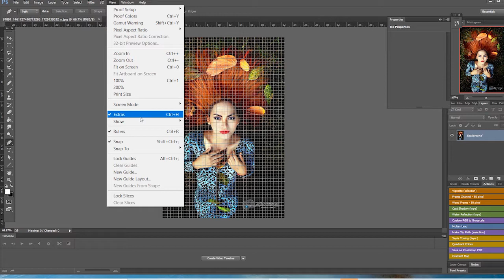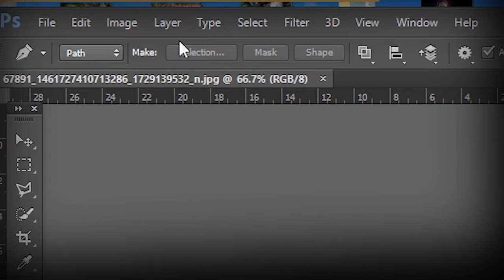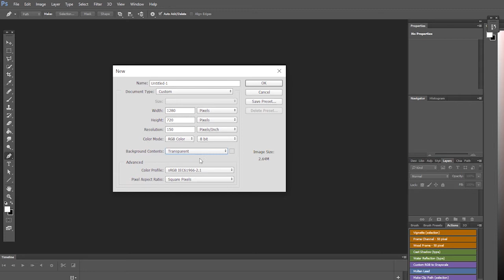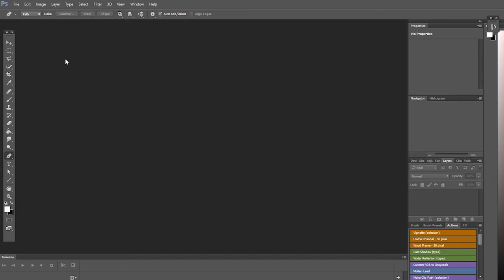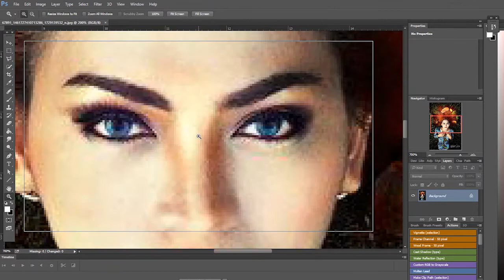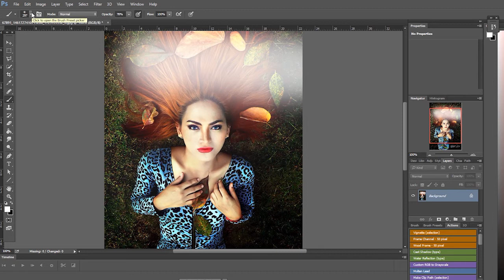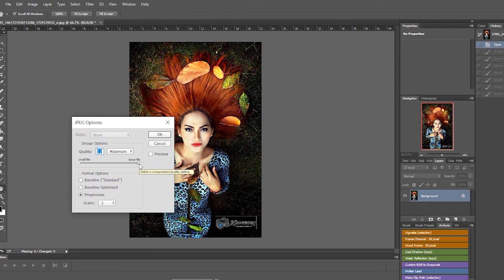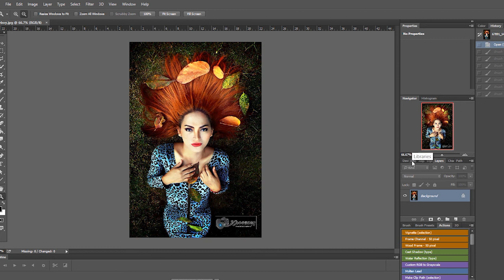ADOBE PHOTOSHOP: Learn The BASIC TUTORIAL | Best For Beginners